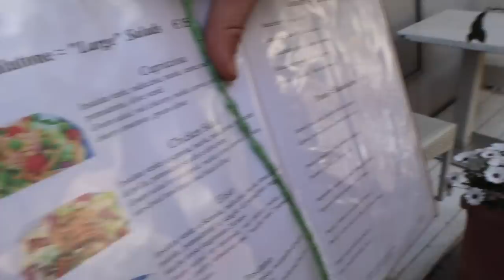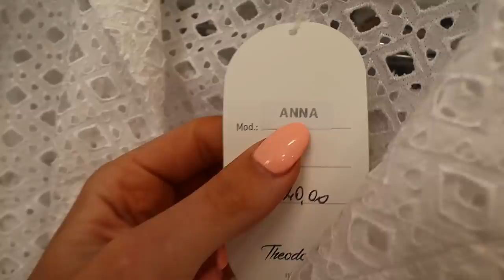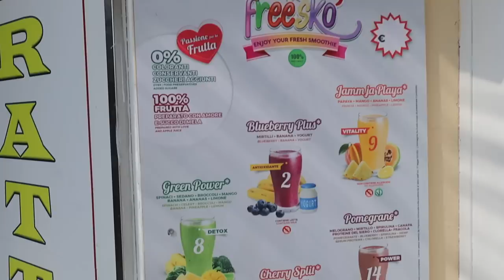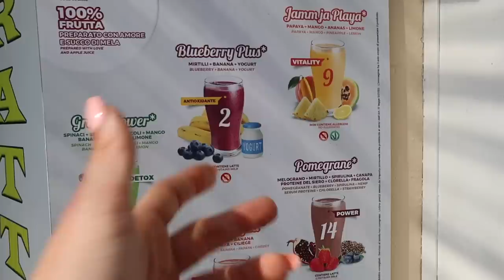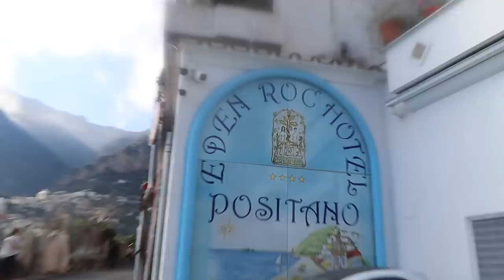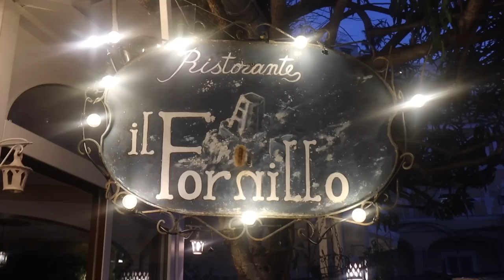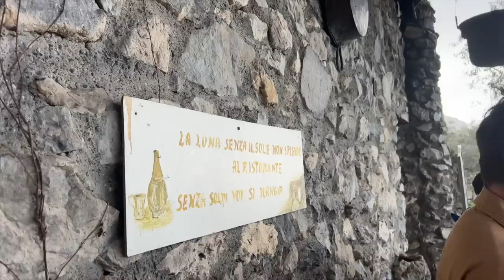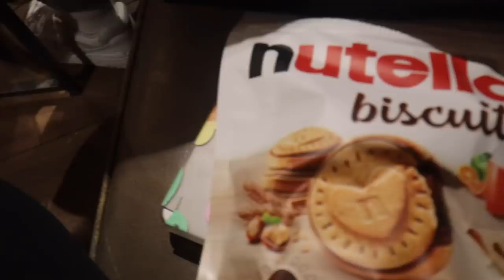POSITANO VLOG | dreamy air bnb, epic cooking class, best shopping ever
POSITANO VLOGGY!!! my favorite place in the world now. we arrive from naples in the beautiful positano, italy. we give a tour of the most gorgeous air bnb, we go shopping at the most beautiful stores ever, we go take pics and dance and eat in the amalfi coast, we get back in the kitchen to serve pasta, we have a lunch with stunning views, we have all the pizza and lemonchello in the world, i workout, we take the most isnane cooking class ever, and travel back to paris then home! best trips ever thank u guys for coming along, comment if h watched all my travel content!! 15 days off can get u a lot(;

positnao, cooking classic, italy, things to do in italy, amalfi coast